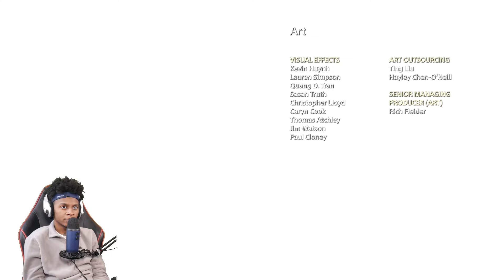BYE MOMMA, THE END! GOD OF WAR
In this final episode of god of war, we fight Baulder to the death and make it to the top of the mountain to release momma ashes. We also find out that Artreus is part giant.